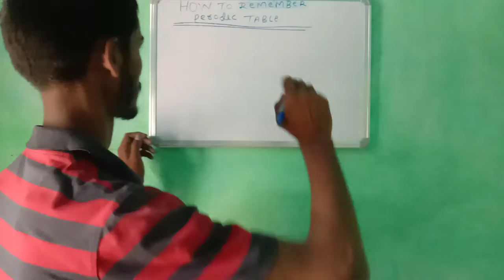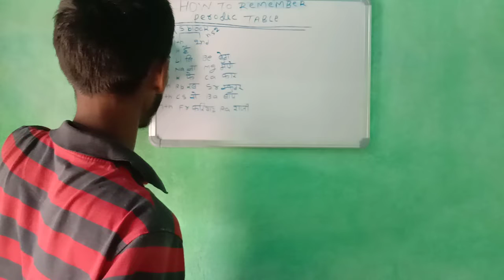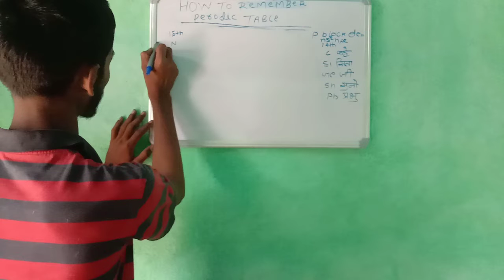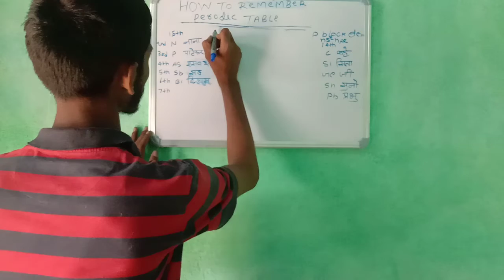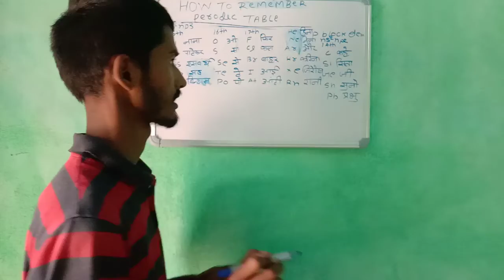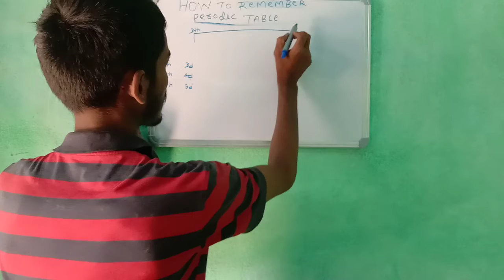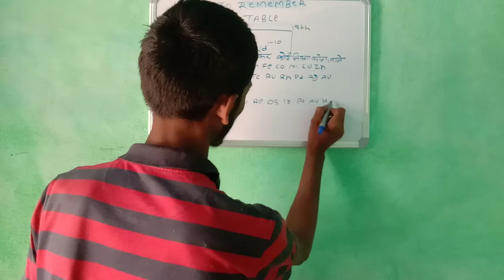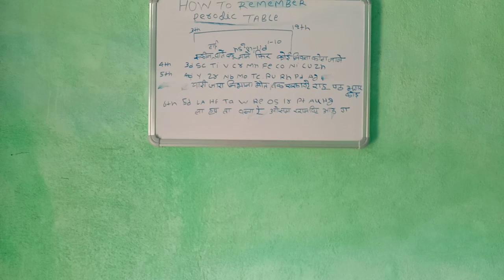Trick for period table, remember periodic table with trick //jee /neet /cbse //all competitive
This video gives trick for periodic table after learn this video you are remember periodic table forever